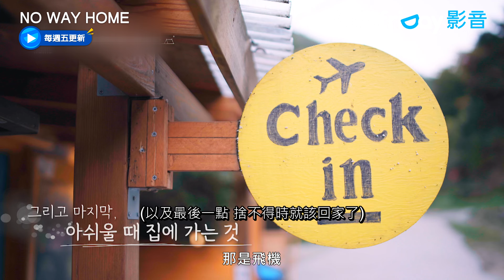孝淵一聽音樂開始瘋！誰都無法攔阻XD_《NO WAY HOME》第4集_friDay影音韓綜線上看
每週五同步跟播

為想要露營的人準備的露營生活指南！可以從頭到尾學習露營，尋找適合自己個性的露營，跟著孝淵、Sunny尋找真實自我的旅程！

主持人：Sunny
來賓：草娥